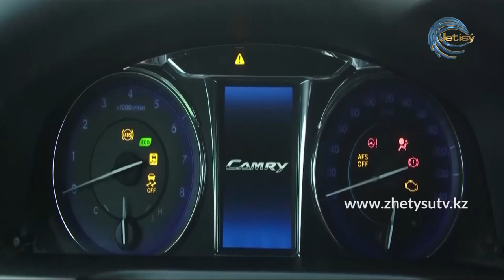СЫРАЛҒЫ - Көлік жүргізуші әйел (29.09.20)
Осыдан бірнеше жыл бұрын темір тұлпарды тізгіндеген әйелді көрсек таң қалып, көзімізбен шығарып салатынбыз. Ал қазір бұл қалыпты жағдайға айналған. Осыған қарағанда кешегі атқа мінген Қыз Жібектер мен Ақжүністердің сіңілілері рөлді басқаруға қарсы емес секілді.